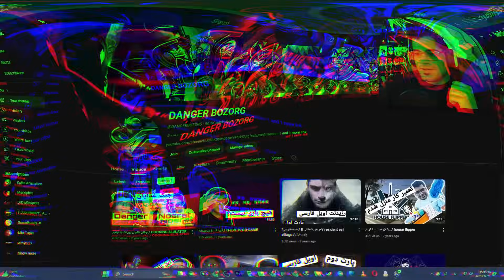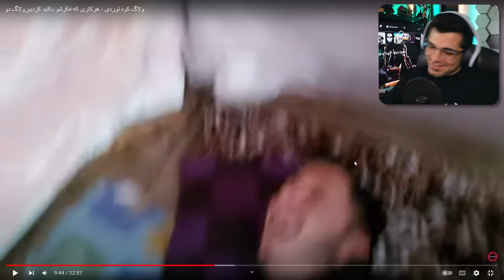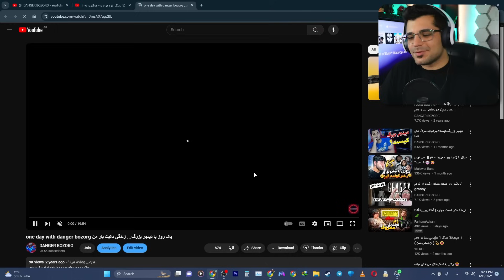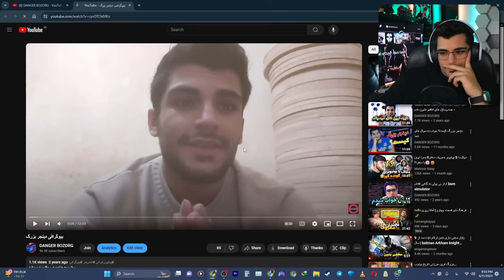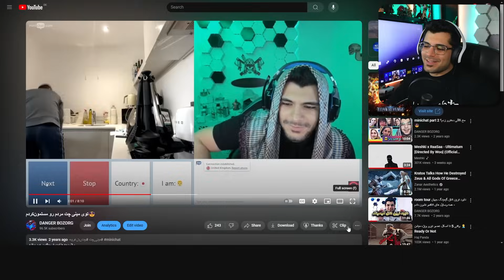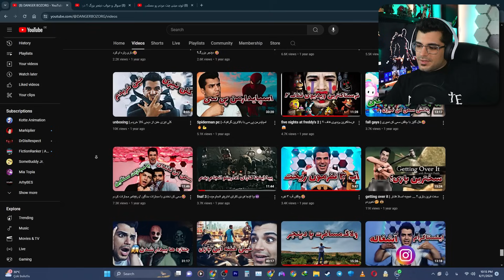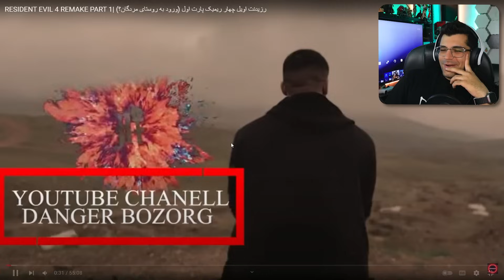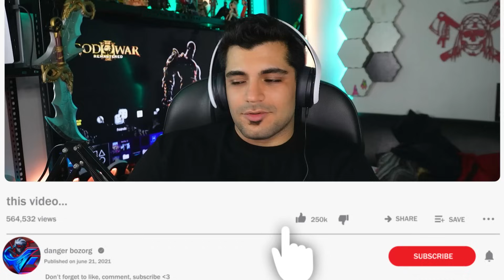ری اکت به ویدیو های قدیمیم